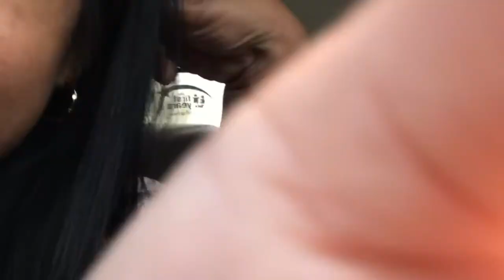DRIVE WITH US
it’s been awhile, I know. sorry. see how a casual car ride with my sister and little cousin turns into a disaster!

ROSEMARIES SOCIAL MEDIA!

RACHELLE!